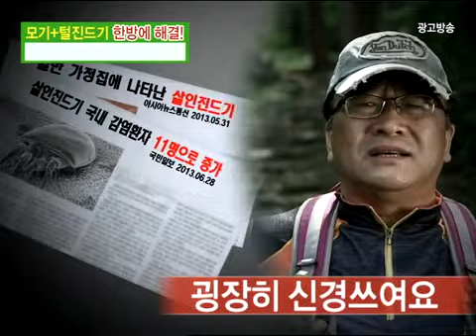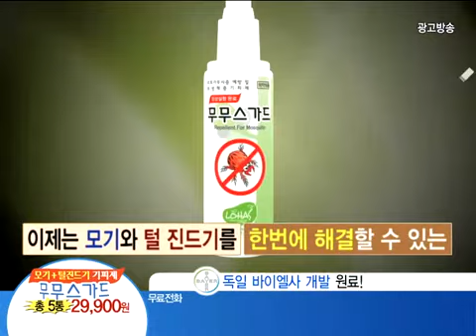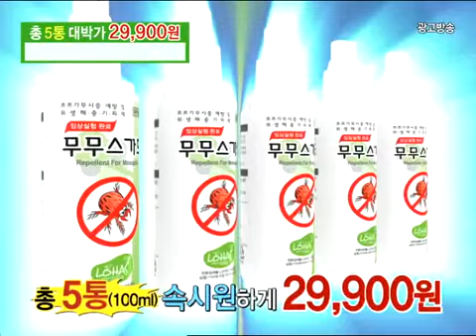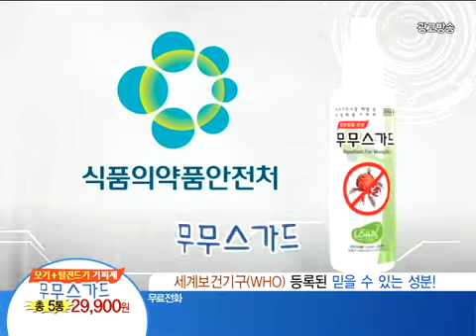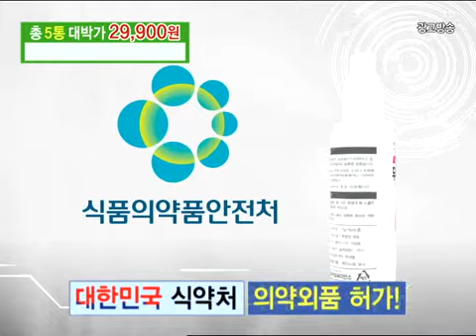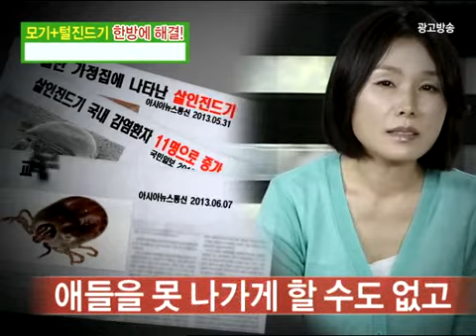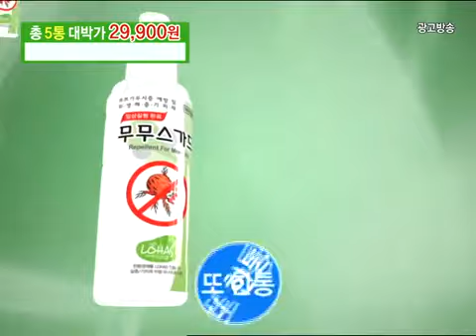TV홈쇼핑 정품 무무스가드 벌레퇴치 스프레이